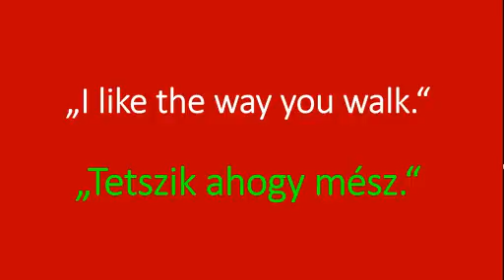I like the way you walk - in Hungarian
Do you want to let her or him know that you like her or him? Doesn´t she or he seem like speaking any languages you do? Then say it in Hungarian!